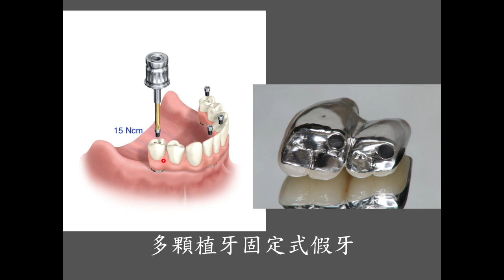螺絲固定式假牙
目前市面上植牙假牙主要分為兩種固定方式，黏膠固定式與螺絲鎖緊式兩大派的設計，黏劑固定式假牙如同傳統的固定式假牙，但由於植體的直徑比較小，比較容有殘膠產生，而螺絲固定式假牙的製作比較精密。制作特在假牙頂部保留一微小快拆孔，日後若假牙需要取下維修或加瓷關閉牙縫減少塞食物，過程輕鬆可免受敲擊之苦。且卸下後可於口外清除溢出之界面殘膠，減少殘膠引起植體周圍發炎的可能，再以螺絲固位的方式輕鬆將假牙鎖回植體牙根上。